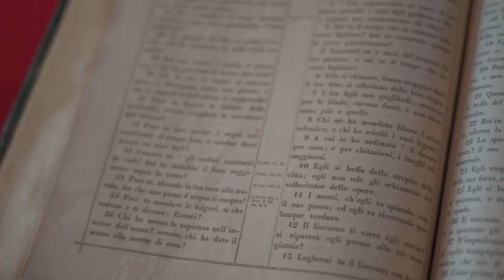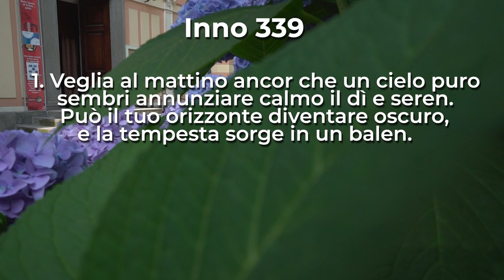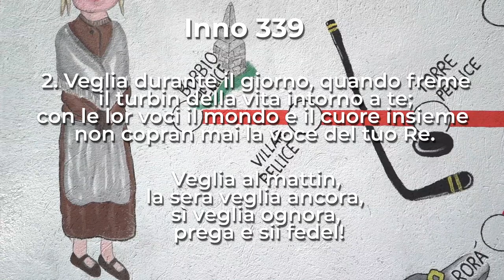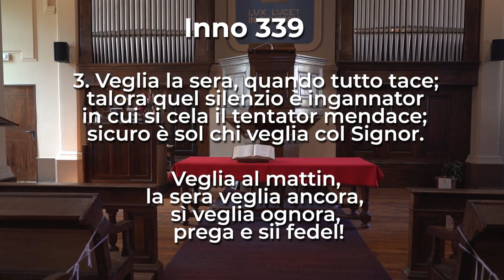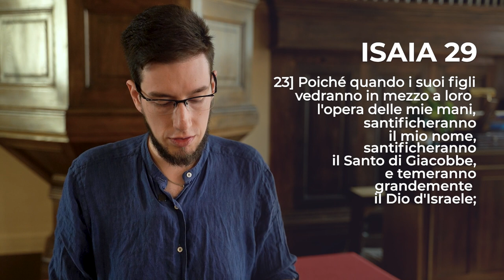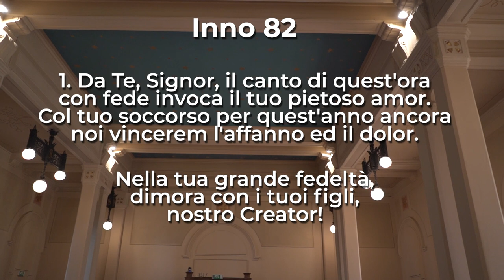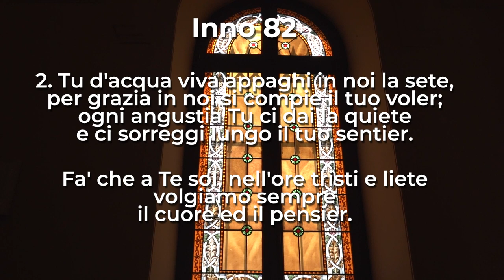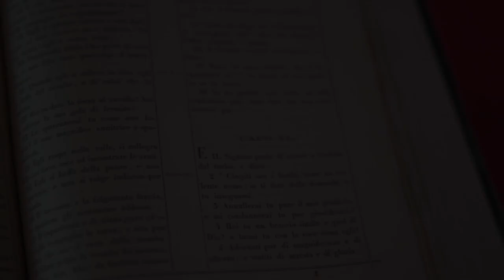Isaia 29, 17-24 | Culto Evangelico Valdese - 27 Agosto 2023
𝗖𝘂𝗹𝘁𝗼 𝗘𝘃𝗮𝗻𝗴𝗲𝗹𝗶𝗰𝗼 𝗩𝗮𝗹𝗱𝗲𝘀𝗲 di Domenica 𝟮𝟳 𝗔𝗴𝗼𝘀𝘁𝗼 2023, a cura di 𝗠𝗮𝘂𝗿𝗼 𝗣𝗼𝗻𝘀, pastore della 𝗖𝗵𝗶𝗲𝘀𝗮 𝗩𝗮𝗹𝗱𝗲𝘀𝗲 𝗱𝗶 𝗣𝗶𝗻𝗲𝗿𝗼𝗹𝗼.

Il testo della predicazione è 𝗜𝘀𝗮𝗶𝗮 𝟮𝟵, 𝟭𝟳-𝟮𝟰.